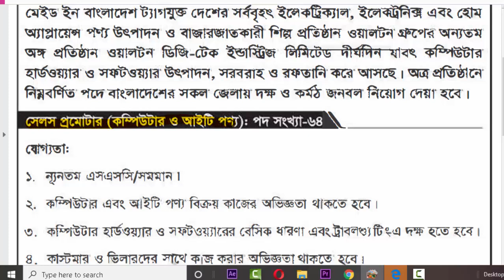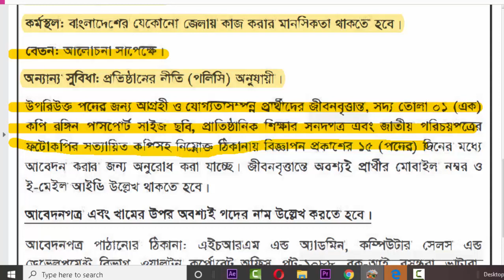BD Jobs Walton Group Job Circular 2020 Company Job circular